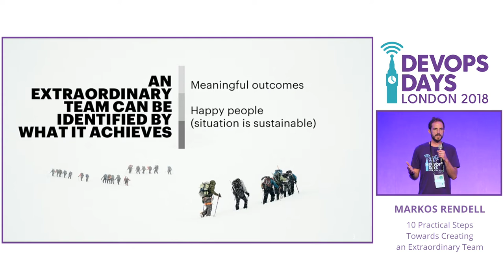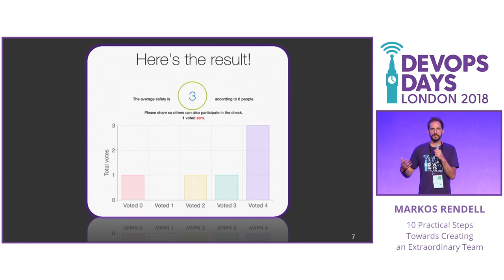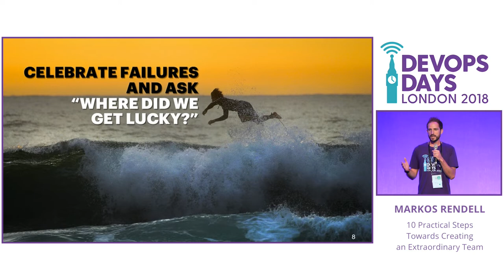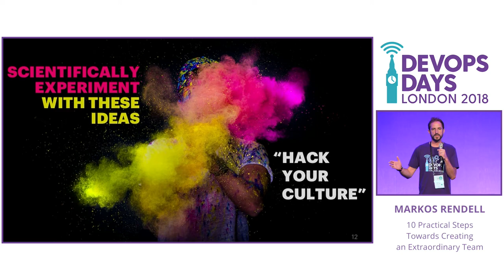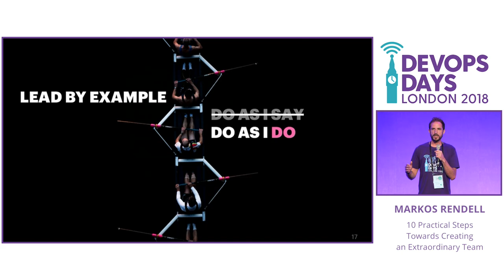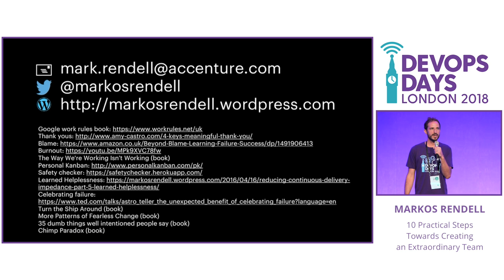10 Practical Steps Towards Creating an Extraordinary Team - Markos Rendell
DevOps involves some pretty exciting technology and powerful techniques but ultimately none of those would ever have come into existence without the extraordinary teams that created them in the first place.

In this session I’ll cover 10 practical steps towards fostering an inclusive and extraordinary team.